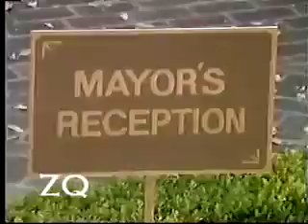GH - Luke and Laura - 1983 playlist 31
Part 31 of L&L 1983  (LO)
Tiffany and Claudia talk about Luke and Laura's wedding out back in the garden of the Mayor's mansion. Laura ends up in the yard, Luke ends up back there as well. (getting close!)

This will be easier to follow from the L&L 1983 playlist on my channel (where you can also find 1979-80, 81, 82 and 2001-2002 playlists)

This follows The Prometheus Disk storyline posted elsewhere on YT.

Text comments always GREATLY appreciated. I love to discuss the story. Makes all the sharing worth it for me. Please I understand everyone's frustration... but there are plenty of other message boards to vent on. Please do not say anything negative about a real human being. (Say what you will about characters.) I will delete any comment that is mean spirited, regardless of who they are about.  Hope you understand.

 Please pardon any problems with video quality. Original source is old VHS.

All clips owned, property of ABC, GH, Soapnet.